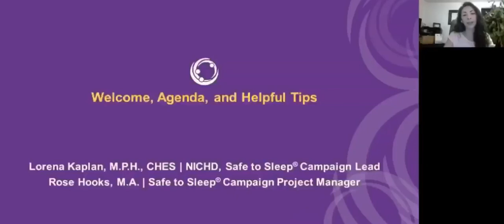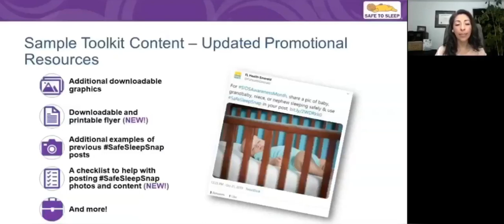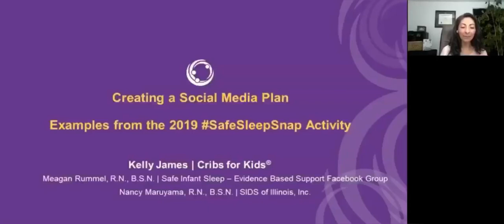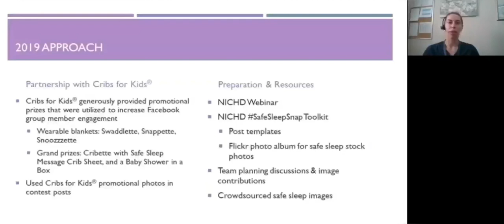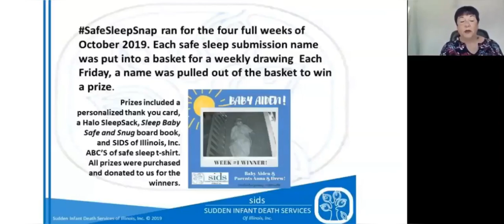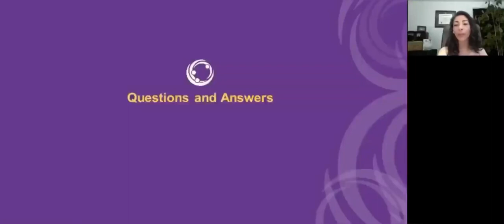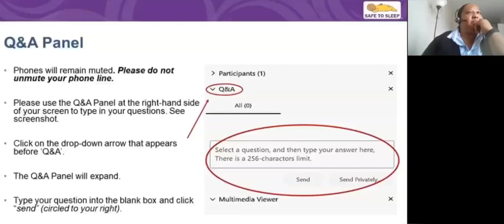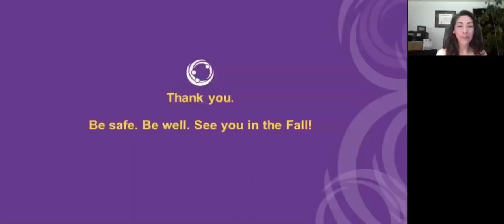2020 SIDS Awareness Month Activities Webinar